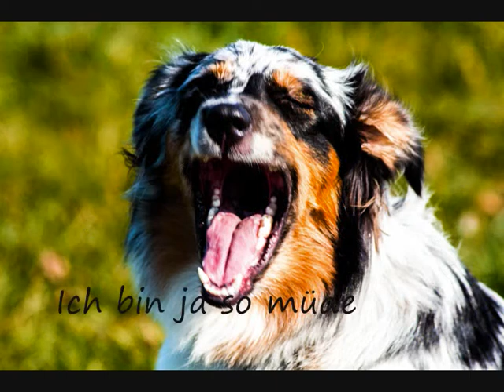Mayas erster Tag auf dem Hundeplatz und Rally-Obedience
Unsere Drei zum ersten Mal in diesem Jahr auf dem Hundeplatz. Für Maya war es sogar das erste Mal.